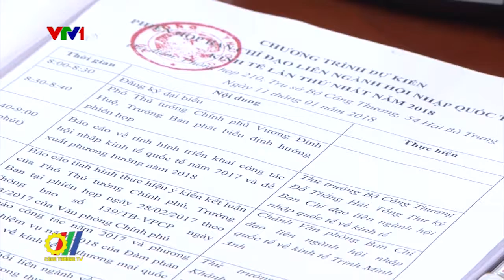Họp ban chỉ đạo liên ngành hội nhập quốc tế về kinh tế lần thức nhất năm 2018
Năm 2017, công tác hội nhập kinh tế quốc tế được triển khai đồng đều, tích cực trên nhiều lĩnh vực, góp phần thực hiện tốt các mục tiêu phát triển kinh tế xã hội của đất nước, đặc biệt là đóng góp vào quá trình tái cơ cấu kinh tế và đổi mới mô hình tăng trưởng...